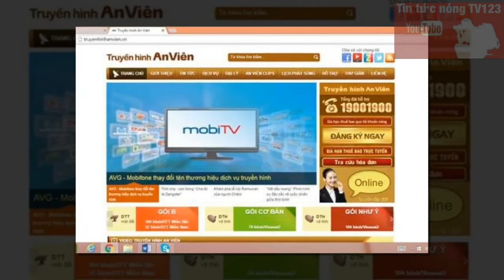AVG 2018 - Tin tức nóng - Góc nhìn đa chiều sai phạm nghiêm trọng mang tính chất hệ thống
Mobifone mua cổ phần AVG: Sai phạm nghiêm trọng mang tính chất hệ thống và liên bộ